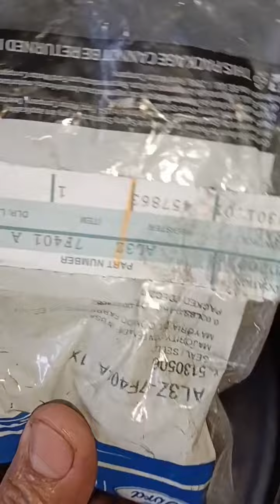🚘Ford Ranger!How to Replace Valve body oil seal & torque converter oil seal?